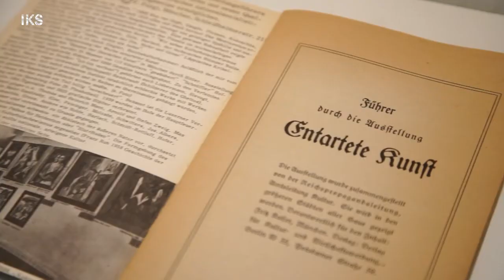99 SECONDS OF: 1937. Die Aktion ‚Entartete Kunst‘ in Düsseldorf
SPOT ON: 1937. Die Aktion ‚Entartete Kunst‘ in Düsseldorf
Museum Kunstpalast Düsseldorf
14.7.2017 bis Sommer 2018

In den Kunstsammlungen der Stadt Düsseldorf wurden 1937 über 1.000 Kunstwerke beschlagnahmt – nur Museen in Berlin und Essen waren stärker betroffen. Wenige Werke sind heute wieder im Bestand des Museum Kunstpalast, der weitaus größere Teil ist verschollen oder zerstört, einige Werke befinden sich in anderen Sammlungen. Achtzig Jahre nach den – auf verschiedenste Weise – folgenreichen kunstpolitischen Maßnahmen der Nationalsozialisten wird mit dieser Präsentation ein aktueller Blick auf das Thema geworfen. Sie bezieht die Ergebnisse eines Forschungsprojekts des Jahres 2013 mit ein, in dem detailliert rekonstruiert wurde, welche Werke damals auf staatliche Order aus den Düsseldorfer Depots entfernt wurden. Neben Doku-mentationsmaterial sind einige Gemälde, Skulpturen und Arbeiten auf Papier zu sehen, u.a. von Otto Dix und Paula Modersohn-Becker.

SPOT ON: 1937. The "degenerate art" in Düsseldorf
Fri, 14.7. until Summer 2018

In the Düsseldorf Art Collections alone, around 1.000 artworks left the museum storerooms. In addition, many modern works were exchanged or sold on the museum‘s own initiative between 1933 and 1945.

In 2013, inventory records and other documents in the museum and in the municipal archives relating to the confiscation were studied in detail for the first time. The project was initiated by the museum‘s provenance researcher and the Research Center for “Degenerate Art“ at the Freie Universität in Berlin and resulted in a comprehensive update of the Center’s research database.

This year, exactly 80 years after the confiscation, our museum wants to put the insights of this research project into perspective and communicate it to a larger audience.
IKS - Institut für Kunstdokumentation
Video: Ralph Goertz
© IKS-Medienarchiv 2017
© VG Bild-Kunst, Bonn 2017